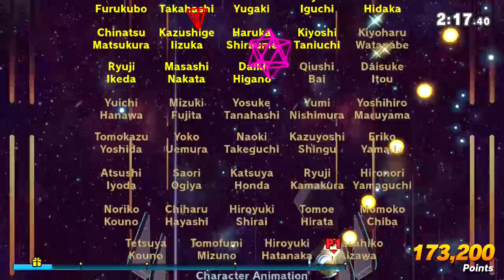Super Smash Bros. Ultimate Gameplay Walkthrough - Episode 75 - Toon Link! Classic Mode!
Welcome to Super Smash Bros. Ultimate Part 75! We continue our Smash Bros. Nintendo Switch Game playing as Toon Link in Classic Mode!

More information about Super Smash Bros. Ultimate played by ZebraGamer
Having trouble choosing a stage? Then select the Stage Morph option to transform one stage into another while battling—a series first! Plus, new echo fighters Dark Samus, Richter Belmont, and Chrom join the battle. Whether you play locally or online, savor the faster combat, new attacks, and new defensive options, like a perfect shield. Jam out to 900 different music compositions and go 1-on-1 with a friend, hold a 4-player free-for-all, kick it up to 8-player battles and more! Feel free to bust out your GameCube controllers—legendary couch competitions await—or play together anytime, anywhere!